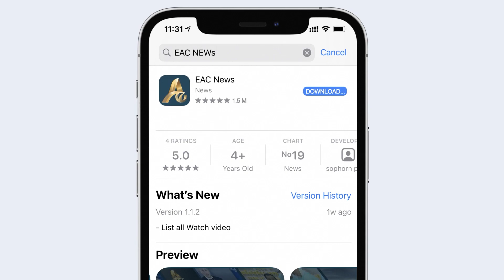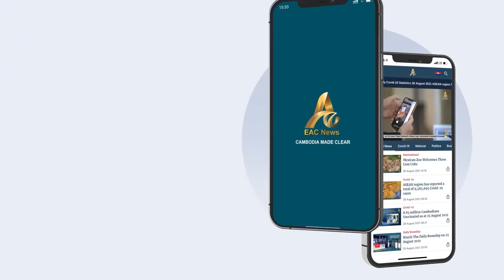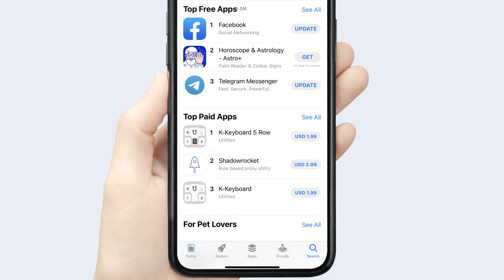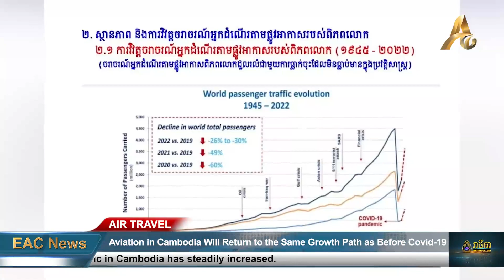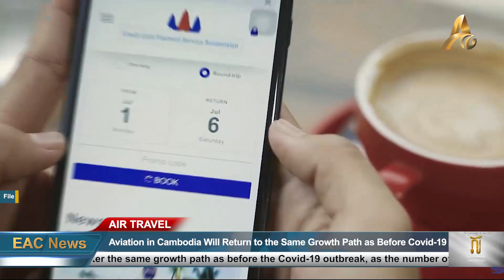The Weekly Roundup On 17 September 2022